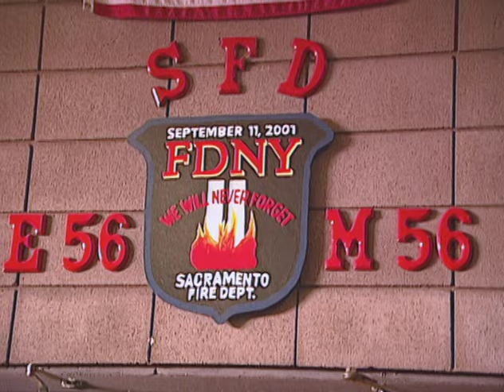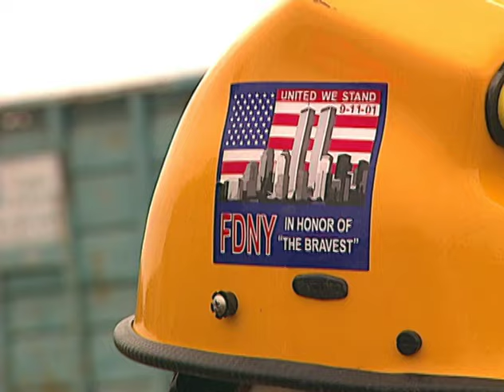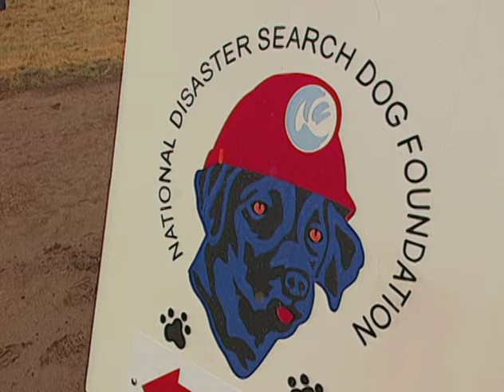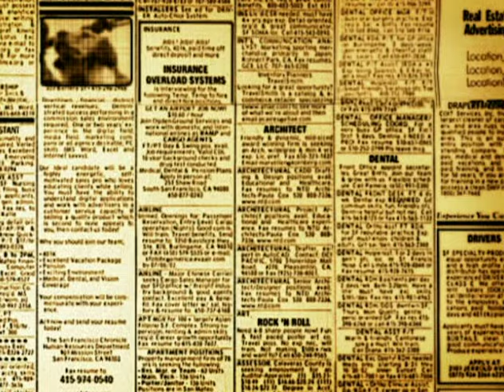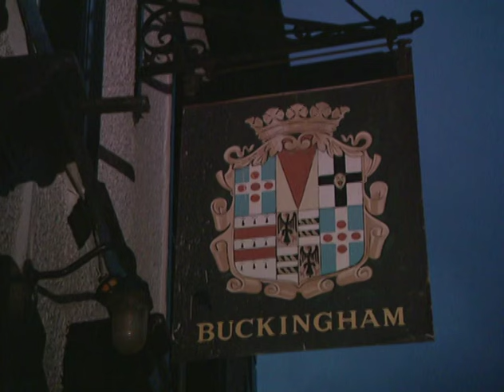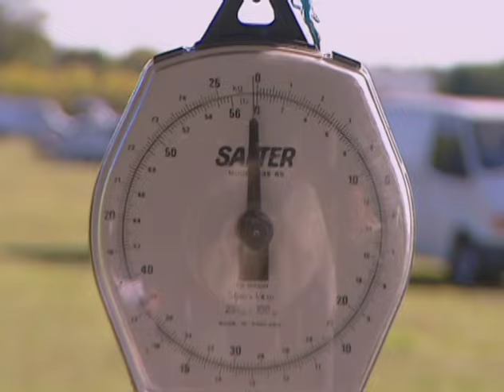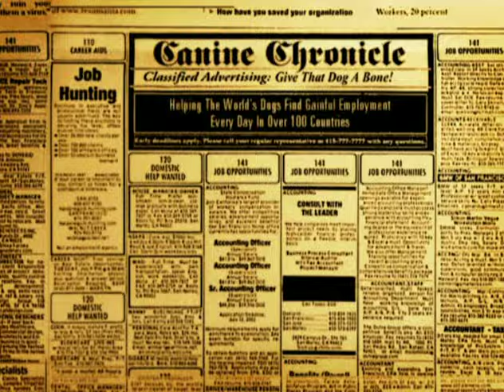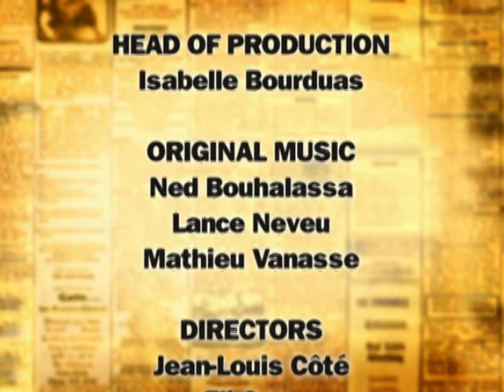Dogs With Jobs | S5E09: Ana, Bill & Banjo | Full Animal Documentary TV Show | FC